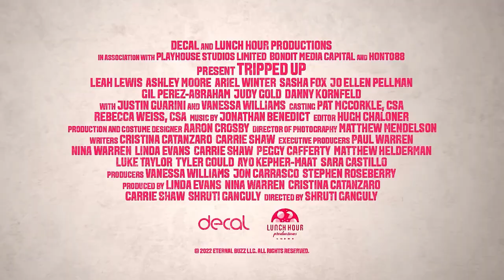TRIPPED UP | Ariel Winter, Leah Lewis | Official Trailer Comedy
Are you going to miss the chance to enjoy great COMEDY movies and series?

30 days Amazon Music Unlimited FREE

Synopsis:
Aspiring chef Lizzy sets off with her three best friends in tow to compete in the prestigious Saucy Food Festival. What begins as a calculated career move quickly turns into a madcap misadventure full of food, fun and female bonding, where the girls learn that struggle can be the secret ingredient to success.

Duration:
1 h 36 min

Main Cast:
Leah Lewis, Ashley Moore, Ariel Winter, Sasha Fox, Vanessa Williams, Jo Ellen Pellman, Danny Kornfeld, Gil Perez-Abraham, Judy Gold, Justin Guarini, Nancy Evans, Jeffrey Dreisbach, Bryan Enright, Benjamin Franczuszki, April Lichtman, Talia Thiesfield, Michael McFadden, Zach Shaffer.